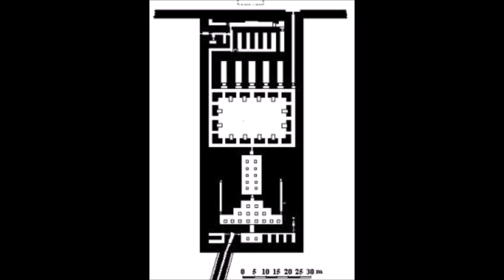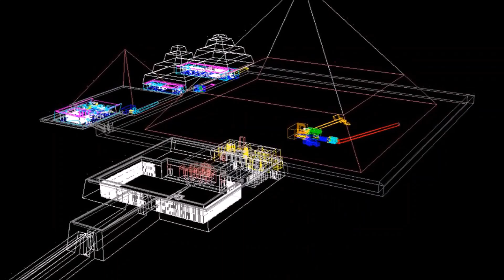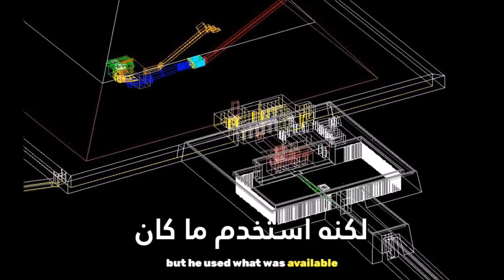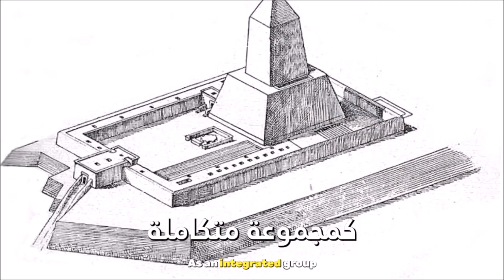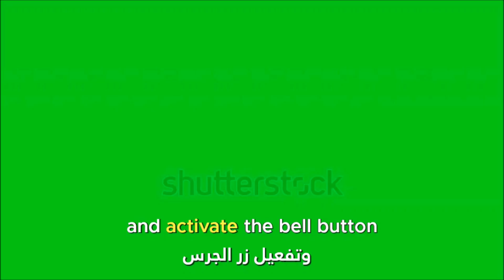مجمع منقرع ولغز بناء الاهرامات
بناء الأهرامات من كتل الحجر[عدل]
كانت إحدى المشاكل الرئيسية التي واجهها بناة الاهرام الأوائل هي الحاجة إلى نقل كميات ضخمة من الحجر. تحتوي مقبرة جيحوتي حتب من الأسرة الثانية عشرة على توضيح لـ 172 رجلاً يسحبون تمثال له على زلاجة. ويقدر وزن التمثال بـ60 طنا وقدرت دينيس ستوكز أن كان يحتاج 45 عاملا للبدء في تحريك 16,300 كيلوغرام (35,900 رطل؛ 16.3 t) أو ثمانية عمال لنقل 2,750 كيلوغرام (6,060 رطل؛ 2.75 t).[1] اقترح الدكتور أر اتش جي باري[2] طريقة لف الحجارة باستخدام آلة تشبه سرير الطفل تم حفرها في مختلف معابد المملكة الجديدة. يمكن تركيب أربعة من هذه الأشياء حول كتلة الحجر بحيث يمكن دحرجتها بسهولة. التجارب التي أجرتها شركة أوباياشي مع كتل خرسانية مساحتها 0.8 متر (2 قدم 7 بوصة) مربع وارتفاعها 1.6 متر (5 قدم 3 بوصة) بوزن 2.5 طن متري (2,500 كـغ؛ 5,500 رطل) أظهرت كيف يمكن لـ 18 رجلاً سحب الكتلة فوق منحدر مائل بمعدل 18 متر في الدقيقة (1 قدم/ث). وصف جون بوش هذه الفكرة سابقًا في عام 1977 [3] وهي مذكورة في قسم الملاحظات الختامية في كتاب فيتروفيو (دي أركيتيتورا) [4] حيث وصفت طريقة مشابهة لنقل الأوزان غير النظامية. لا يزال من غير المعروف ما إذا كان المصريون قد استخدموا هذه الطريقة، لكن التجارب تشير إلى أنه كان يمكن أن تعمل باستخدام الأحجار من هذا الحجم. يقبل علماء المصريات هذا بشكل عام للكتل بوزن 2.5 طن المستخدمة في الغالب لكنهم لا يتفقون على الطرق المستخدمة للكتل أكثر من 15 طن والكتل من 70 إلى 80 طنًا.
هناك معلومات جيدة تتعلق بموقع المحاجر وبعض الأدوات المستخدمة لقطع الحجر في المحاجر ونقل الحجر إلى مكان بناء الهرم وتسوية الأساس وتسوية المستويات اللاحقة للبنية الفوقية النامية. ربما استخدم العمال إزميل نحاسي ومثاقب ومناشير لقطع الاحجار الأكثر نعومة، مثل معظم الحجر الجيري. لا يمكن قطع الأحجار الصلبة مثل الجرانيت والجرانوديوريت والسينيت والبازلت باستخدام أدوات النحاس وحدها؛ وبدلاً من ذلك تم قطعهم بطرق مستهلكة للوقت مثل القصف باستخدام الدولريت والحفر والمناشير بمساعدة مادة كاشطة مثل رمل الكوارتز.[5][6] تم نقل الكتل بواسطة زلاجة من المحتمل أن تكون مشحمة بالماء.[7][8] ربما تم تحقيق تسوية الأساس باستخدام خنادق مملوءة بالماء على النحو الذي اقترحه مارك لينر وإدواردز أو من خلال استخدام مستوى مربع خام والاستعانة بمساحين من ذوي الخبرة.
أنواع مختلفة من المنحدرات
يعترف معظم علماء المصريات بأن المنحدرات هي من أكثر طرق رفع الكتل ومع ذلك يعترفون بأنها طريقة غير مكتملة لابد من استكمالها باستخدام جهاز آخر. تم العثور على أدلة أثرية لاستخدام المنحدرات في الهرم الأكبر بالجيزة [11] والأهرامات الأخرى. الطريقة الأكثر قبولًا لمساعدة المنحدرات هي الرفع.[12] تقدم السجلات الأثرية دليلاً على منحدرات صغيرة وجسور مائلة فقط، وليس شيئًا كان يمكن استخدامه لبناء حتى غالبية الهرم.
فرضية جان بيير هودين «المنحدر الداخلي»
كان والد هودين مهندسًا معماريًا، فكر في عام 1999 في طريقة بناء تبدو له أكثر منطقية من أي طريقة موجودة مقترحة لبناء الأهرامات. لتطوير هذه الفرضية تخلى جان بيير هودين وهو أيضًا مهندس معماري عن وظيفته وبدأ في رسم أول نموذج معماري بمساعدة الحاسوب للهرم الأكبر.[13] ينطوي مخططه على استخدام منحدر خارجي منتظم لبناء أول 30٪ من الهرم مع «منحدر داخلي» يأخذ الحجارة إلى ما بعد ذلك الارتفاع.[14] ثم يتم إعادة تدوير حجارة المنحدر الخارجي في الطوابق العليا وبالتالي شرح النقص المحير في الأدلة على فرضية وجود المنحدرات.
فرضية الخرسانة بالحجر الجيري[عدل]
عالم المواد جوسيف دافيدوفيتس قد ادعى أن وحدات من الهرم ليست منحوتة من الحجر، ولكن في الغالب شكل من أشكال الحجر الجيري الخرسانية وأنها مصبوبة بطريقة تشبه الخرسانة الحديثة.[15] ووفقًا لهذه الفرضية، يتم استخراج الحجر الجيري الناعم الذي يحتوي على نسبة عالية من الكالونيت في الوادي جنوب هضبة الجيزة ثم يتم إذابة الحجر الجيري في أحواض كبيرة يغذيها النيل حتى يصبح ملاطًا مائيًا. ويتم خلط الجير (الموجود في رماد حرائق الطهي) والنترون (الذي يستخدمه المصريون أيضًا في التحنيط). ثم تترك البرك لتتبخر تاركة وراءها خليطًا رطبًا يشبه الطين. ويتم بعدها نقل هذه «الخرسانة» الرطبة إلى موقع البناء حيث سيتم تعبئتها في قوالب خشبية قابلة لإعادة الاستخدام وستخضع في غضون أيام قليلة لتفاعل كيميائي مماثل لمعالجة الخرسانة. ويقترح أن الكتل الجديدة يمكن وضعها في مكانها فوق الكتل القديمة والضغط عليها. تم إجراء اختبارات لإثبات هذه النظرية باستخدام مركبات مماثلة في معهد جيوبوليمر في شمال فرنسا ووجد أن طاقم مكون من خمسة إلى عشرة يعملون بأدوات يدوية بسيطة يمكن أن يكتلوا على هيكل من خمسة طن في بضعة أسابيع.[16] كما يدعي أن لوحة المجاعة إلى جانب النصوص الهيروغليفية الأخرى تصف تكنولوجيا التكتل الحجري.
تجربة NOVA لبناء الهرم[عدل]
في عام 1997، أجرى مارك لينر وعامل البناء روجر هوبكنز تجربة بناء هرم لمدة ثلاثة أسابيع لحلقة تلفزيونية من برنامج NOVA . قاموا ببناء هرم إرتفاعه 6 متر (20 قدم) وعرضه 9 متر (30 قدم) وحجمة 162 متر مكعب (5,700 قدم3) أي أنه يزن حوالي 405 طن. صُنعت من 186 حجرًا تزن 2.2 طنًا في المتوسط. قام اثنا عشر من المحاجر بنحت 186 حجرًا في 22 يومًا وتم تشييد المبنى باستخدام 44 رجلاً. استخدموا المطارق الحديدية والأزاميل والأذرع.[17] لكن لينر وهوبكنز قاما بتجارب على الأدوات النحاسية مشيرين إلى أنها كانت كافية للعمل اليدوي شريطة توفر قوة عاملة إضافية لإعادة الأدوات القديمة باستمرار. وقدروا أنهم كانوا بحاجة إلى حوالي 20 رجلًا إضافيًا لهذه الصيانة.